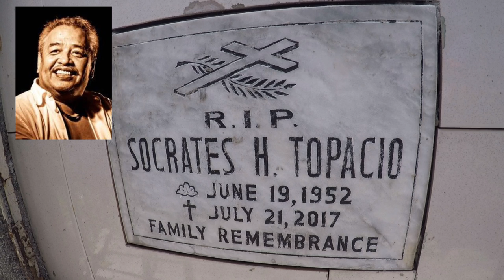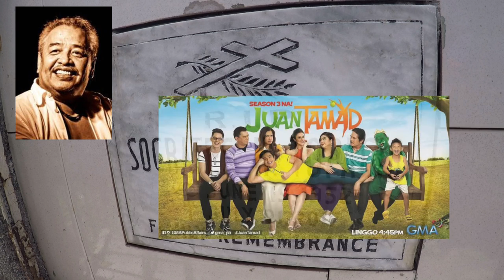Gravetour of the Famous E99🇬🇧 | Soxie Topacio | San Juan City Cemetery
In this video we visited the final resting place of PETADirector SoxieTopacio at SanJuanCityCemetery.

In the upcoming episodes, we will post videos on the continuation our Manila North Cemetery​​​​​​​​ and Libingan Ng Mga Bayani grave tour on notable individuals and famous celebrities​.
Later in this channel, we will post video of our recent visit of Loyola Memorial Park in Paranaque.

Thanks also to our avid viewer MicHael for making this episode possible.